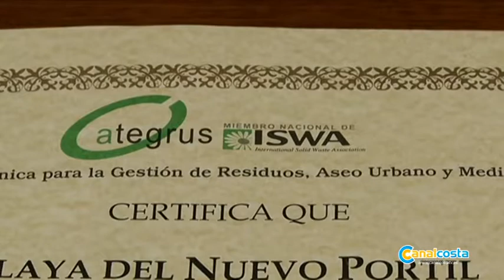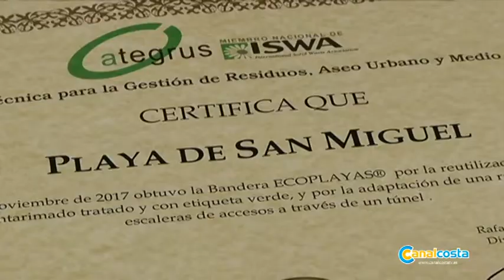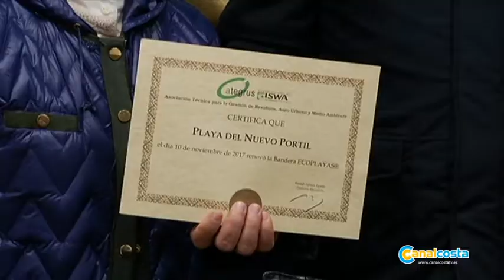playas cartaya 1601